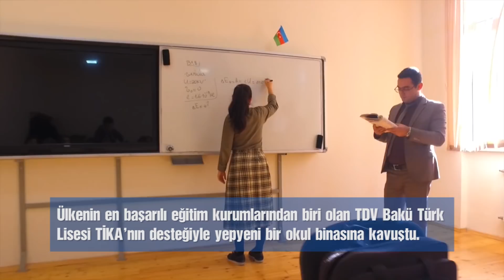TDV Bakü Türk Lisesi Tanıtım Filmi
Azerbaycan'ın en başarılı eğitim kurumlarından biri olan Türkiye Diyanet Vakfı Bakü Türk Lisesi TİKA'nın desteğiyle yepyeni bir okul binasına kavuştu.